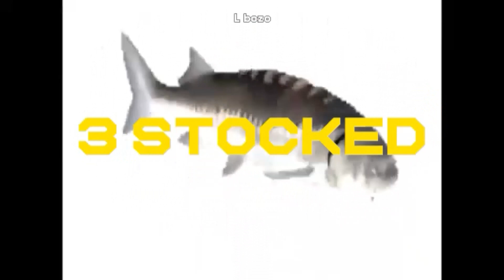Holberton Crusader #4 - Crouze VS HRT | Maggie~ [Grande Finale]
Rediffusion du Tournoi Mayenne Crusader réalisé le Mardi 26 Mars 2024 depuis les locaux d'Holberton au bâtiment de la Licorne !
Si vous aussi vous voulez prendre part à l'aventure, rejoignez la tanière sur les différents réseaux disponibles en dessous !